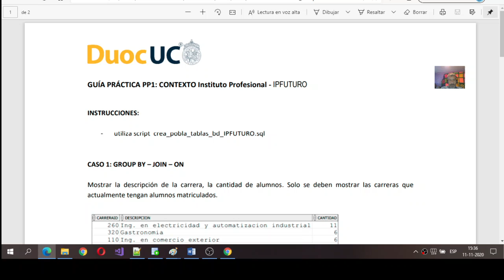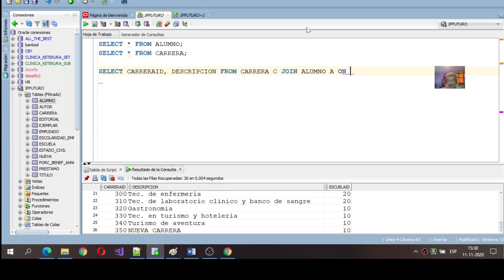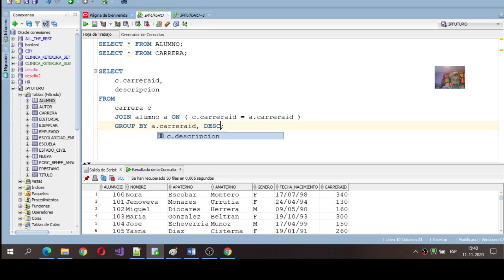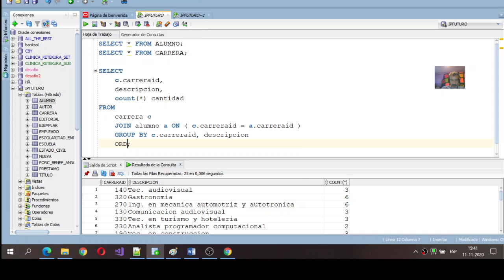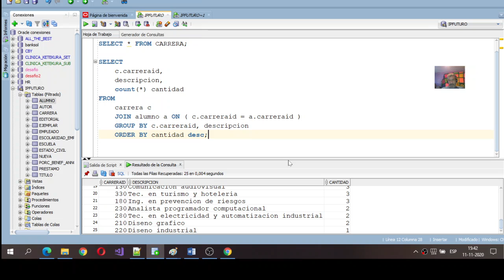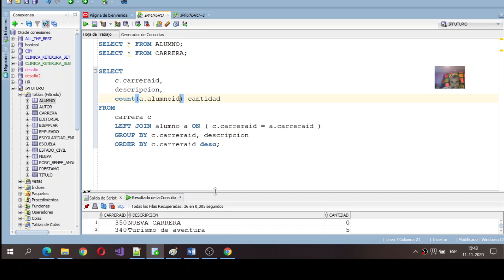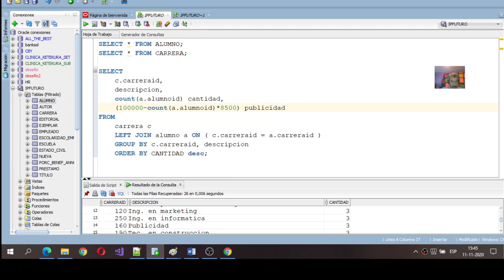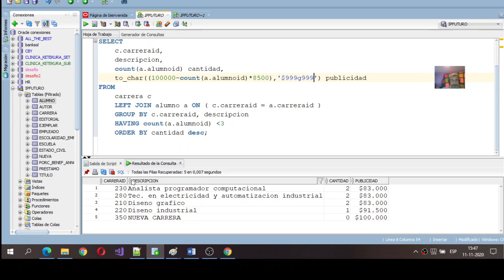MDY GUIA PRACTICA PP1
Desarrollo de casos IP Futuro, script y diagrama disponibles en Plataforma AVA Semana 13